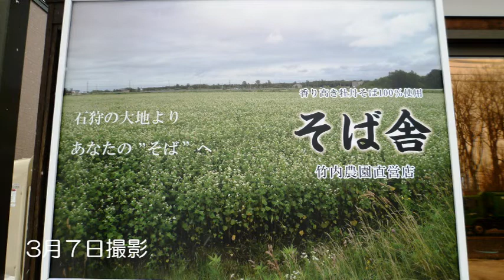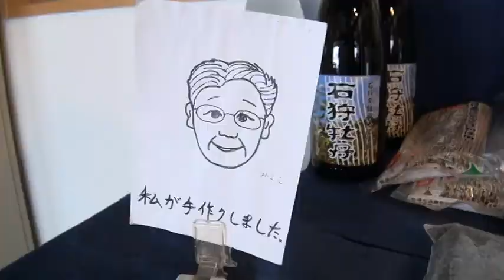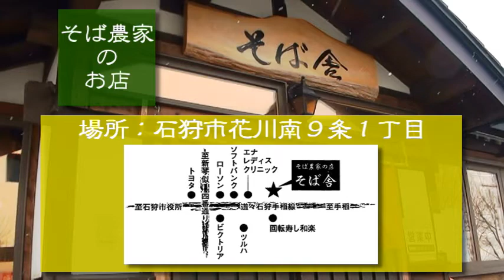石狩市＠そば農家の店「そば舎」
えりすいしかりネットテレビ＠平成25年3月7日撮影 竹内農園

石狩で蕎麦を育てて、自家製粉、提供までオール石狩のお蕎麦屋さんです。
オススメメニューやお蕎麦のこだわりを教えて頂きました。